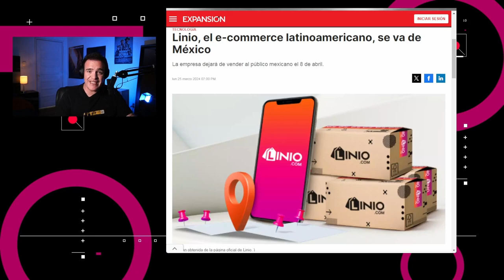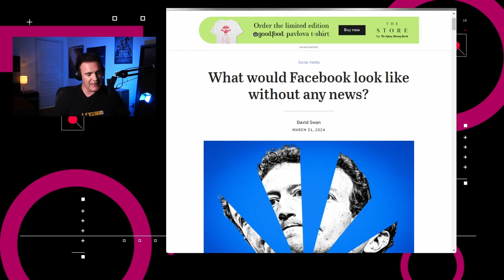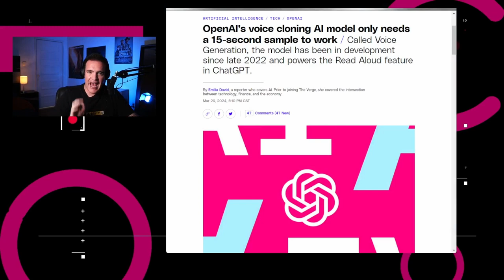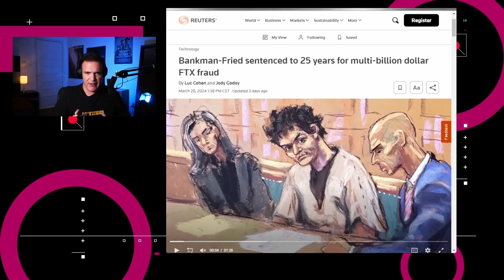Sam Bankman-Fried sentenciado a prisión - NTX 356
Linio cierra operaciones, sentencian a prisión a Sam Bankman-Fried y AT&T resetea contraseñas después de filtración de datos de usuarios.

Temas:

00:11 Linio cierra operaciones en México
00:47 AT&T resetea passcodes de millones de usuarios por filtración
01:24 Meta cierra Facebook News en Estados Unidos y Australia
01:57 OpenAI anuncia modelo para clonar voces basado en texto
02:22 Sentencian a Bankman-Fried a la cárcel
03:20 Las lecciones que deja Bankman-Fried